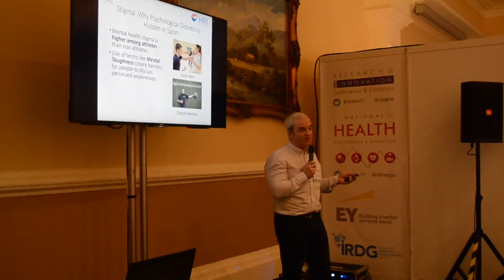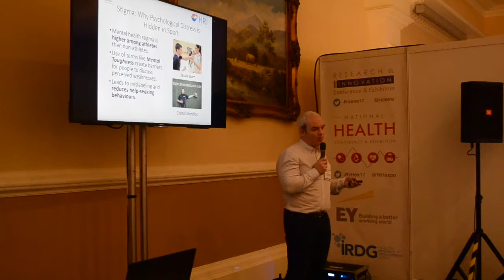Dr Tadhg MacIntyre - Can Nature based solutions make Ireland a greener and healthier place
Dr Tadhg MacIntyre - Health Research Institute, University of Limerick
Can Nature based solutions to well-being can make Ireland a greener and healthier place